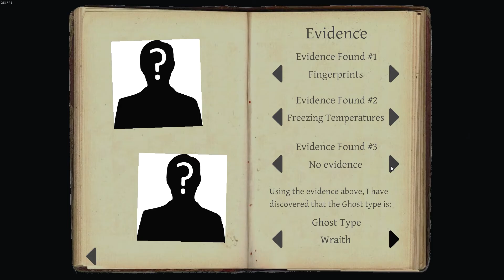THIS WAS A BAD IDEA!! | Phasmophobia With The Boys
Ghost hauntings are at an all time high this Spooktober - that's 2020 for ya. And the world's only hope lies in the hands of three idiots. Will Axeassin, Jurassic Alien, and I be able to save people from the demons? Or will we die trying and join the haunting fun?